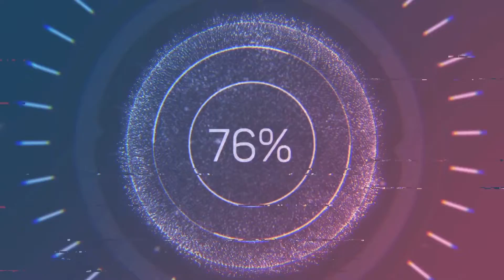STANDING WORKOUT | Allenamento Gambe e Addominali tutto in piedi!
Allenamento gambe e addominali con poco tempo, poca voglia, poco spazio?
No problem!
Con questo allenamento per gambe e addominali tutto in piedi, otterrai ugualmente grandissimi risultati!
Un circuito di esercizi della durata di 8 minuti da fare tutti tutti in piedi per gambe super toniche e addominali scolpiti!

Vuoi di più?
Vai su e scopri il nostro servizio di Personal Training online!
Tantissime persone lo stanno già utilizzando con grandissimi risultati!

Buon workout.
JW